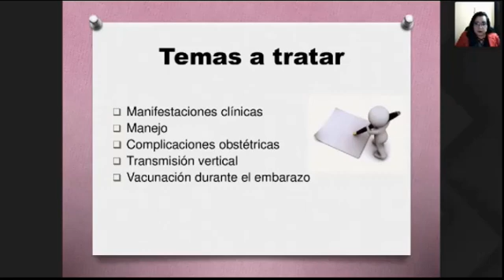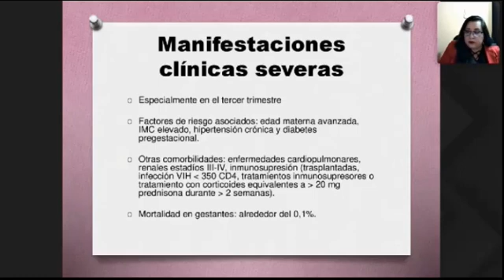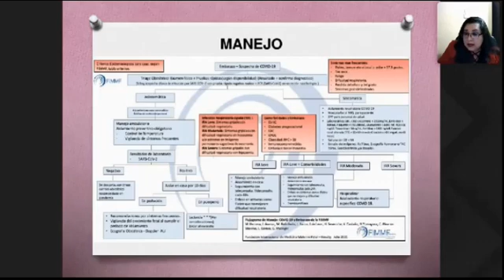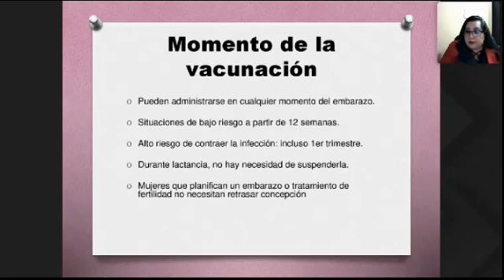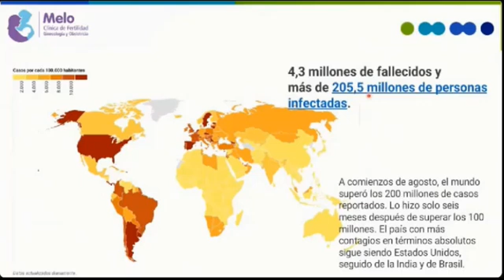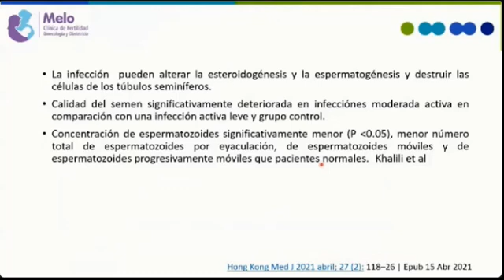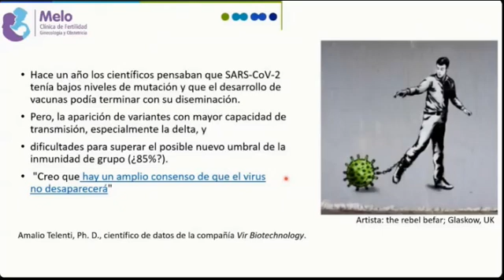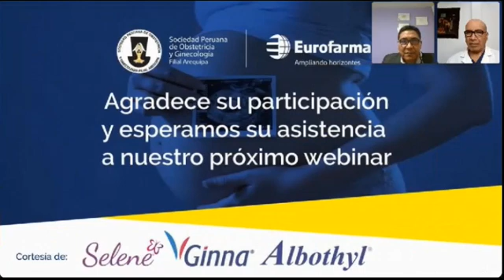Ginecología y COVID 19 Reproducción Asistida en Tiempos de COVID 19 SPOG Arequipa 19082021